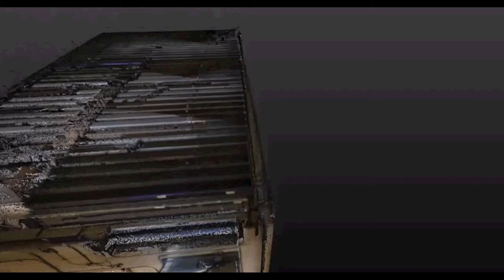Fly Through a Point Cloud!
"Take a step into this mechanical room and discover what it feels like to fly through a point cloud generated from 3D laser scanning!"

See Building Point Ohio Valley's 3D Scanning Solutions!